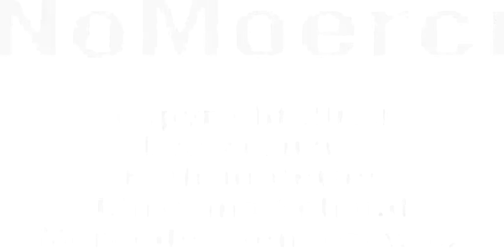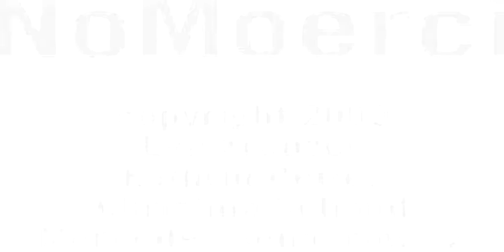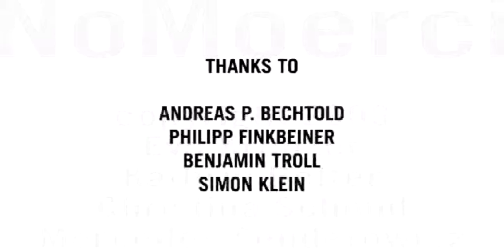the system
semesterprojekt des moduls timebased design der hochschule konstanz. ein film über den konflikt zwischen ordnungsliebend und chaotisch von eva kreuzer, kathrin retter, christina schmid, mercedes senderowicz